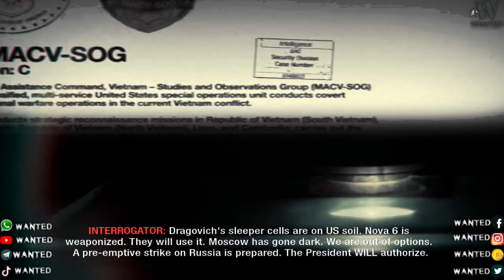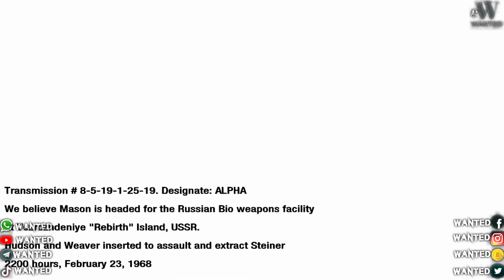CALL OF DUTY BLACK OPS1:مرحلة ملوثة